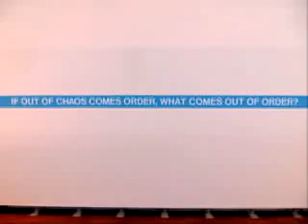OUTOFORDER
Dutch Masters Expo 2006 The Hague The Netherlands